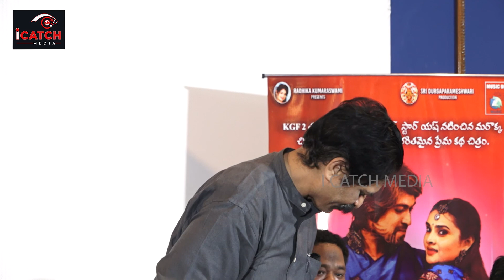Producer Prasanna Kumar Speech @ Yash Lucky Star Movie Press Meet | KGF 2 | ICatch Media